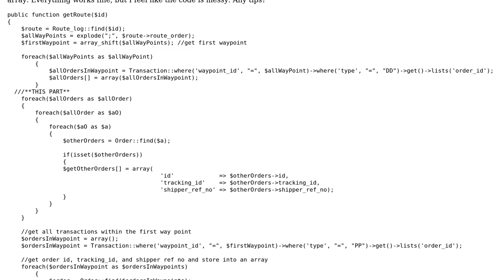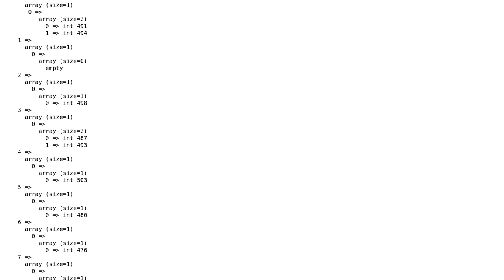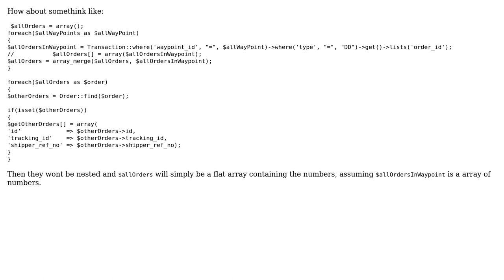Code Review: Returning JSON depending on the route_id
With thanks & praise to God, and with thanks to the many people who have made this project possible! | Content (except music & images) licensed under CC BY-SA | Music | Images & others | With thanks to user netigger user charlesisjan user 200_success and the Stack Exchange Network Trademarks are property of their respective owners. You are responsible for your own actions.